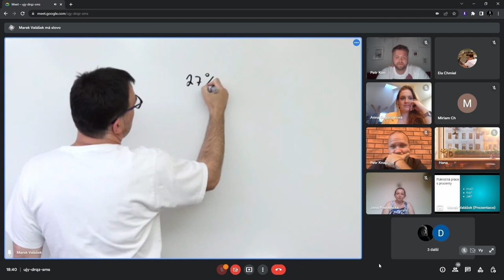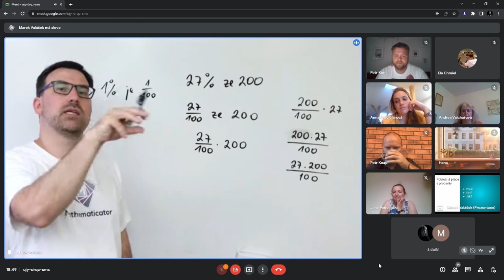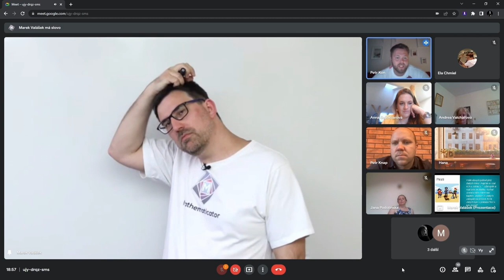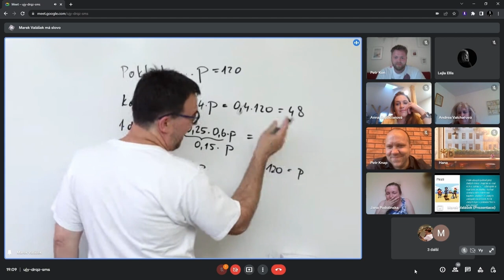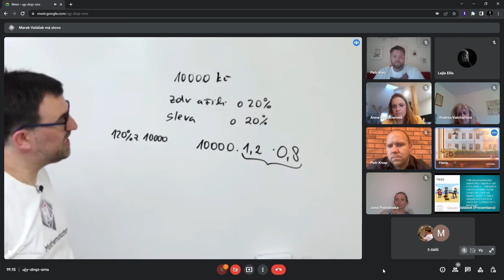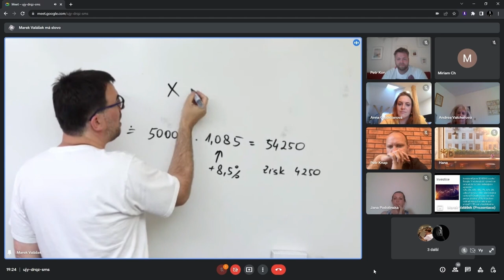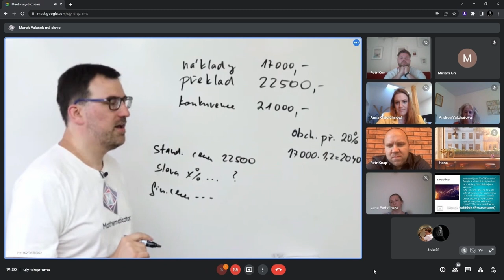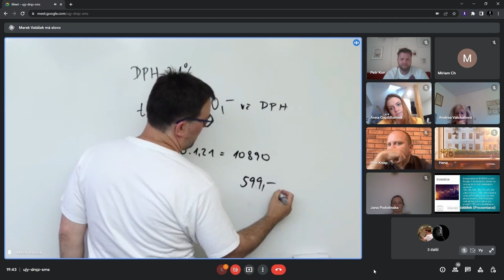Marek Valášek - Procenta - online hodina matematiky bez digitálních nástrojů